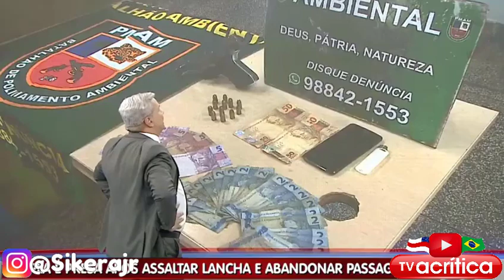O QUE VOCÊ FARIA?